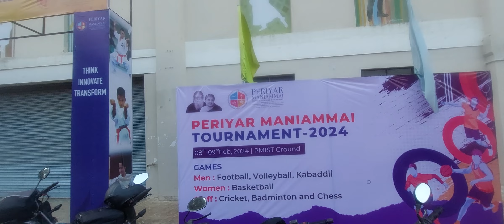Periyar Maniammai Institute of Science and Technology on 6th February 2024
Periyar Maniammai Institute of Science and Technology on 6th February 2024. Sports and Games